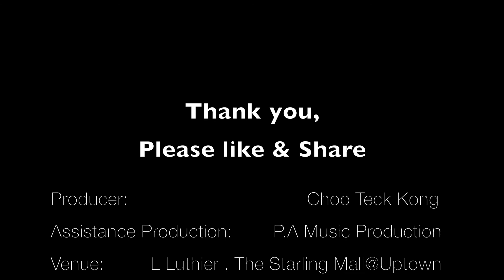A Barrios - La Catedral. YS Tang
Agustin Barrios (1885 – 1944) La Catedral
Performed by YS Tang.

Produced by:
Choo Teck Kong

Assistance Production:
P. A. Music Production

Video shot at L. Luthier flagship store @ Starling mall.
Guitar: L Luthier Q9 SR.